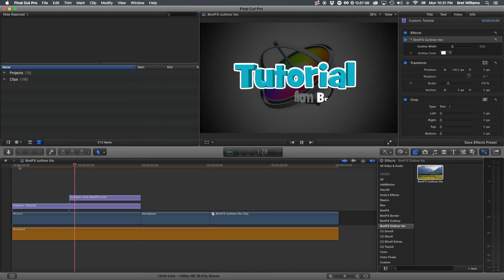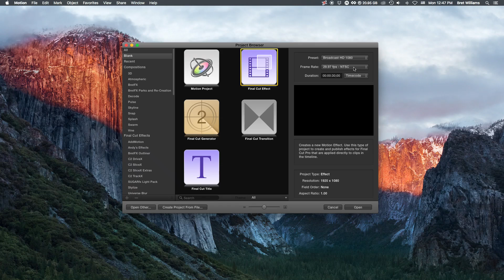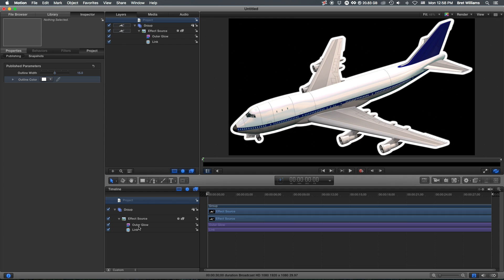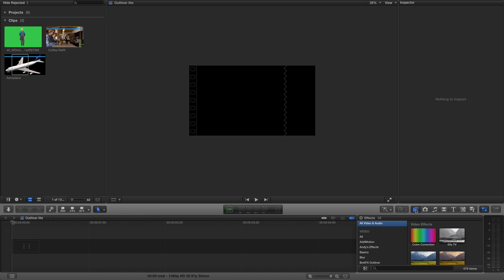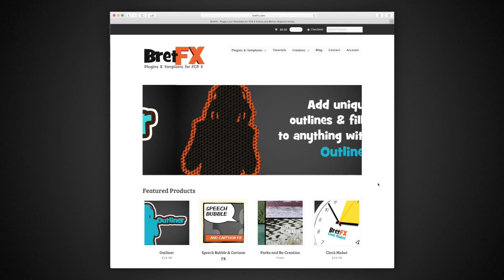Create a FCPX Outline Plugin Effect in Motion | BretFX Plugins & Tutorials Final Cut Pro X & Motion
Learn how to create your own outline effect plugin in Apple Motion 5 and publish it as a FCPX plugin in Final Cut Pro X.

This Apple Motion tutorial will show you how simply and easily create an outline plugin, and get you on your way to creating, publishing and designing your own FCPX Plugins as well!

The completed Free FCPX plugin, Outliner Lite, is available, as well as other free FCPX plugins & templates

Learn how to use the BretFX Outliner plugin and Final Cut Pro X to create eye catching YouTube thumbnails without leaving FCPX here:

Download the full FCPX Outline effect with outline textures, tinting, opacity, distance, source fill & transparency and more